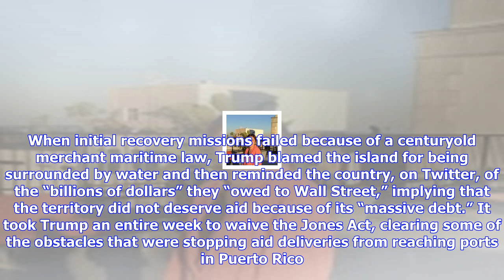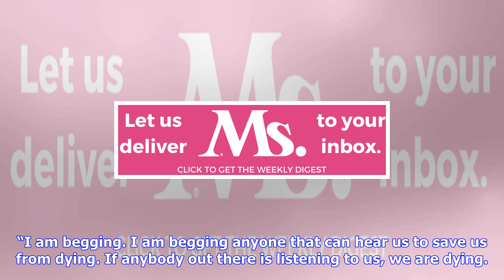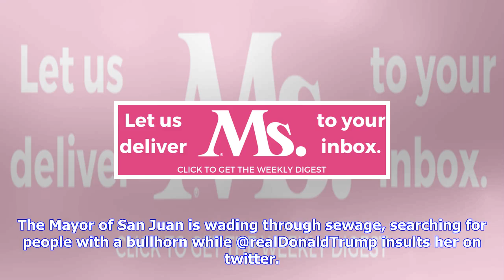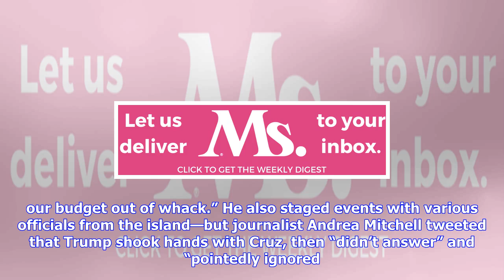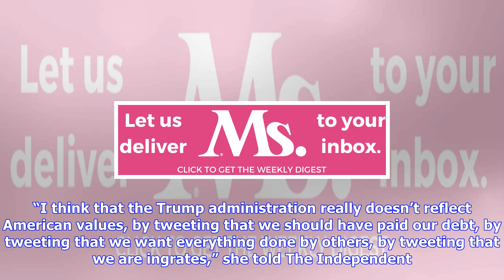Breaking News | Ist attacks won’t stop san juan mayor carmen yulín cruz from speaking truth to trump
Ist attacks won’t stop san juan mayor carmen yulín cruz from speaking truth to trump

Join us in saluting Mayor Cruz. Hurricane Maria left Puerto Rico devastated—and a poor federal respo...